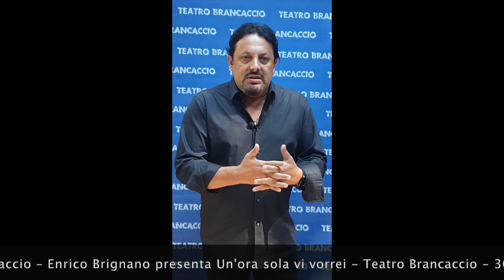Enrico Brignano presenta Un'ora sola vi vorrei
Teatro Brancaccio, stagione 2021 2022
30 settembre 2021